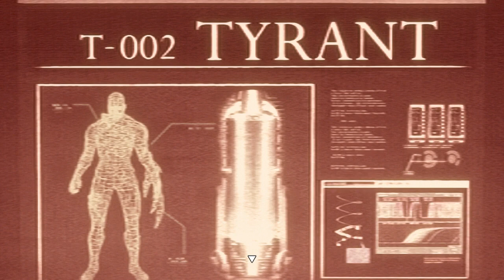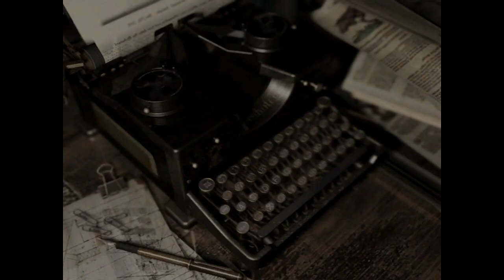Let's Play Resident Evil Remastered P.22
Dodger plays CAPCOMS RE1 remaster LETS MAKE SOME JILL SANDWICHES!

Platform: PC

PC SPECS

OS: Windows 10
RAM:16 GB's
CPU: i5 6500
GPU: GTX 1060 6 GB's